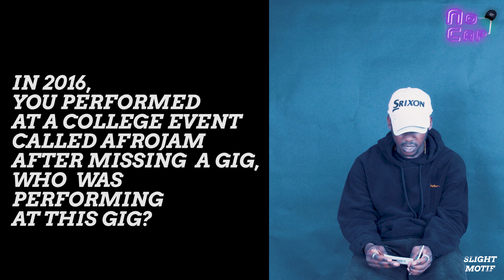NO CAP Season 2 Finale: with Jafaris|| Slight Motif NOCAPLIVESHOW 16th October now SOLD OUT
On the final epsiode for season 2, We have Jafaris on the Hot Seat
Let's see how well he does when quizzed (in comparison to the judges ofc) on this episode.

NO CAP Live show: 16th October, Tickets officially sold out!